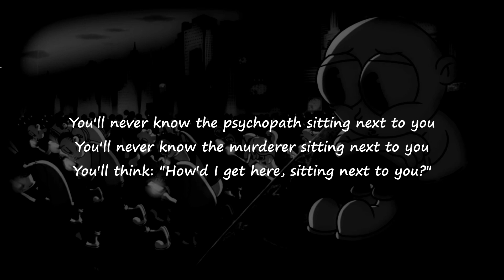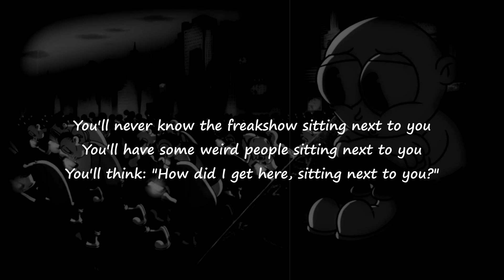Twenty One Pilots - Heathens lyrics (Cover by 'Living in Fiction')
"Heathens" song by @twentyonepilots with lyrics on screen, rock version cover by @livinginfictionband